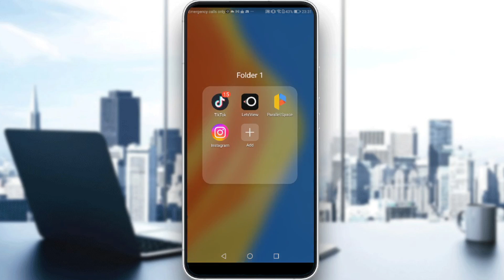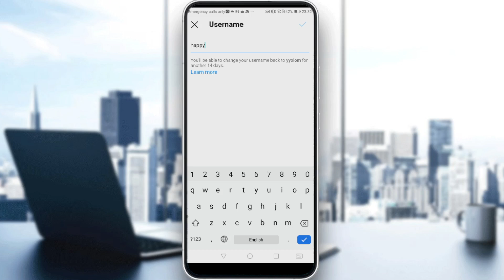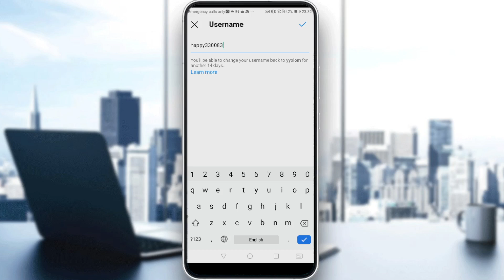How To Change Username On Instagram Tutorial